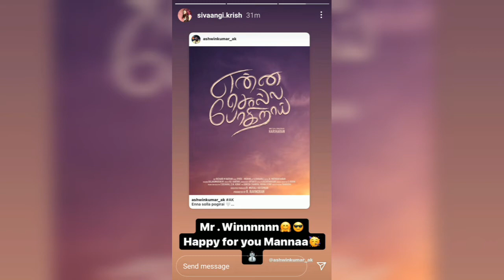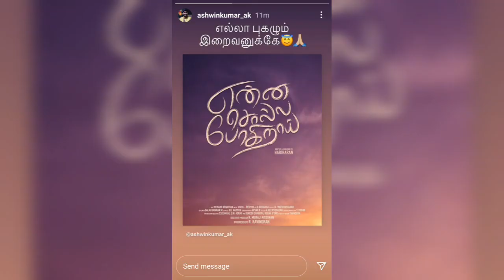அஷ்வினின் " Enna Solla Pogirai " 🔥🔥 Ashwin's First Movie First Title Look 😍